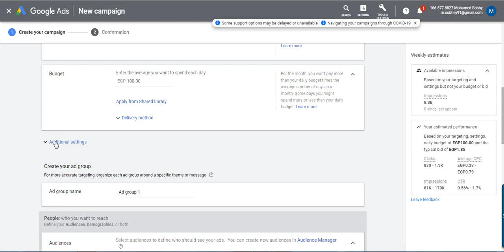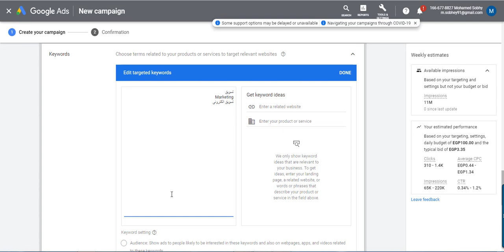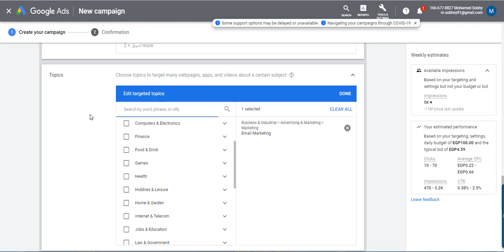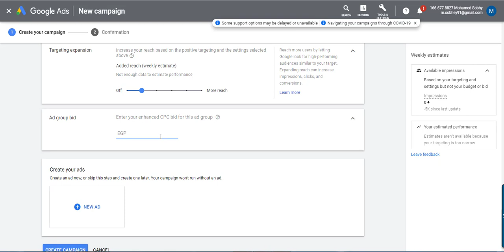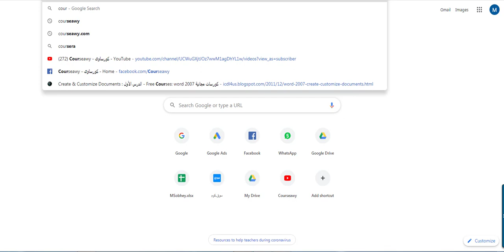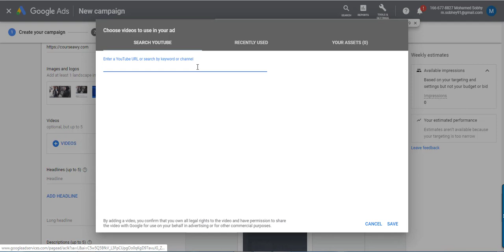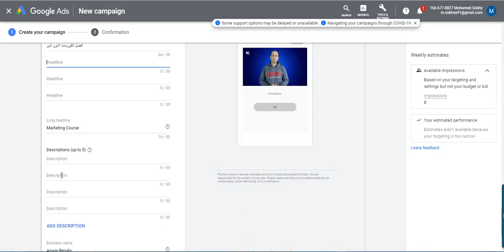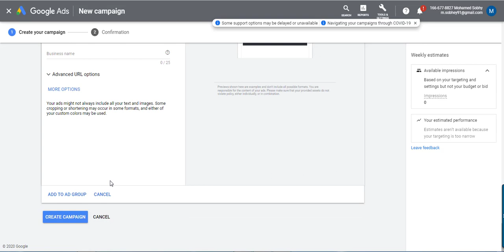اعلانات جوجل ، الاعلانات المصورة ، كيف انشاء البنرات الاعلانية ، الجزء الثانى Google Display Part 2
فى هذا الجزء نستكمل باقى خطوات انشاء حملة البنرات الاعلانية على جوجل و تحديد الجمهور و المواقع و القنوات التى يتم استهدافها و كيف يتم انشاء الاعلان المصور

أقوى كورسات التنمية البشرية المجانية
بمعظم فروع جميعة رسالة على صفحة الفريق الرسمية